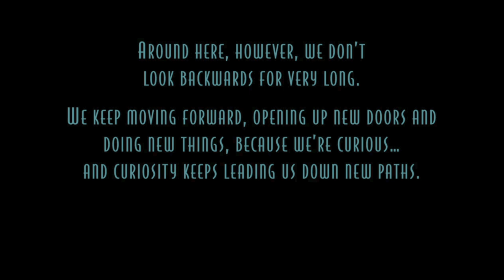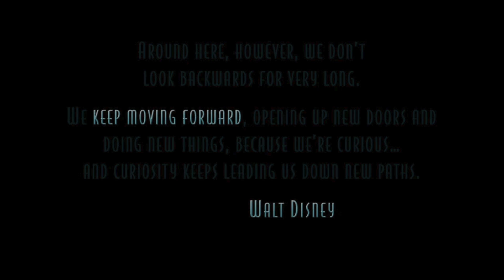Meet The Robinsons - Little Wonders (Catalan)